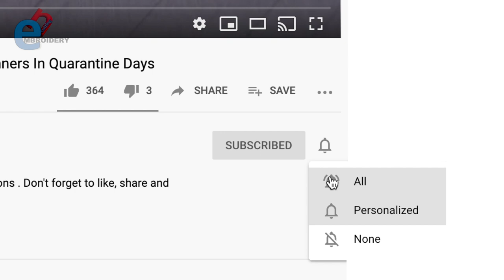Easy Woolen Craft Idea - DIY Bunny - Rabbit Making With Fork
Hello! Today we are making Bunny with wool and fork.